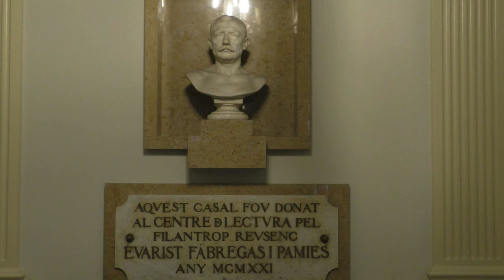El llegat d'Evarist Fàbregas. Una obra perdurable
Conferència «El llegat d'Evarist Fàbregas. Una obra perdurable», a càrrec de l'historiador Jordi Tous, realitzada amb motiu del 150è aniversari del naixement d'Evarist Fàbregas i Pàmies, el Centre de Lectura organitza un cicle d'actes dedicat a l'empresari, polític i filantrop, que va ser clau en l'impuls i la consolidació d’aquesta entitat.
Durant l’acte també han intervingut, Jordi Agràs Estalella, director dels Serveis Territorials de Cultura a Tarragona i Jaume Massó, president del Centre de Lectura de Reus.
Reus a 4 de juny de 2018.